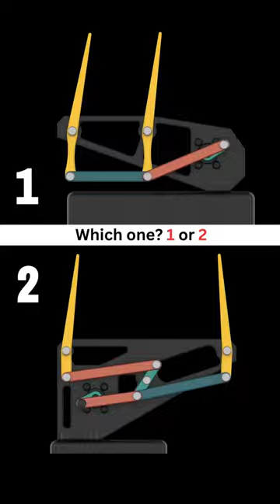Windshield wiper, 1 or 2 🤔